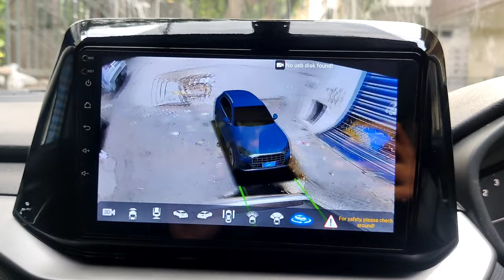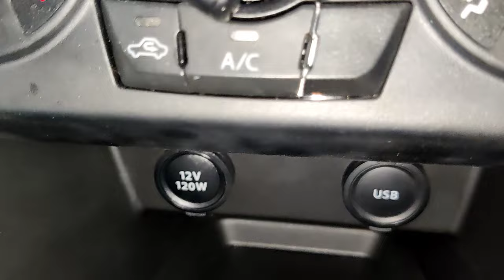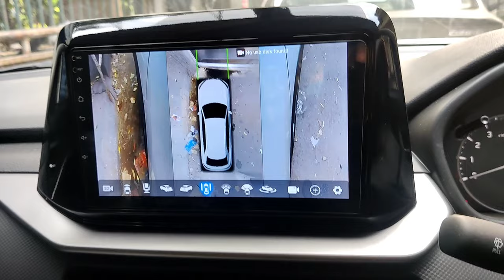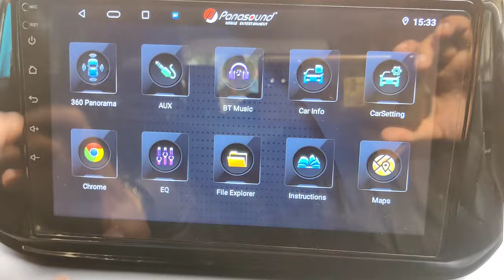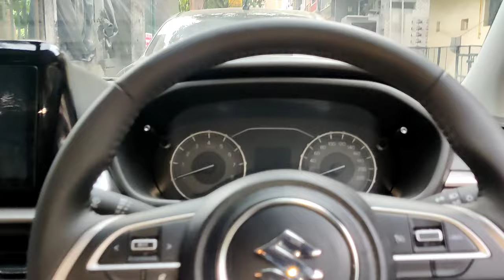BREZZA 2023 FULL MODIFICATION PART-2 AUTO FOLD ORVM'S & 360 CAMERA SHALINDER CHOUDHARY JI 9818935777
BREZZA ORIGINAL ACCESSORIES
MARUTI BREZZA COMPLETE ACCESSORIES

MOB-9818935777